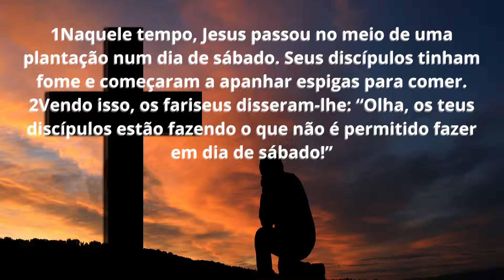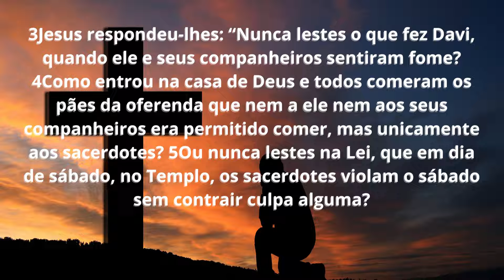Liturgia da Palavra * Evangelho do dia 15 de julho de 2022 * Mateus 12,1 8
1Naquele tempo, Jesus passou no meio de uma plantação num dia de sábado. Seus discípulos tinham fome e começaram a apanhar espigas para comer. 2Vendo isso, os fariseus disseram-lhe: “Olha, os teus discípulos estão fazendo o que não é permitido fazer em dia de sábado!”

3Jesus respondeu-lhes: “Nunca lestes o que fez Davi, quando ele e seus companheiros sentiram fome? 4Como entrou na casa de Deus e todos comeram os pães da oferenda que nem a ele nem aos seus companheiros era permitido comer, mas unicamente aos sacerdotes? 5Ou nunca lestes na Lei, que em dia de sábado, no Templo, os sacerdotes violam o sábado sem contrair culpa alguma?

6Ora, eu vos digo: aqui está quem é maior do que o Templo. 7Se tivésseis compreendido o que significa: ‘Quero a misericórdia e não o sacrifício’, não teríeis condenado os inocentes. 8De fato, o Filho do Homem é senhor do sábado”.